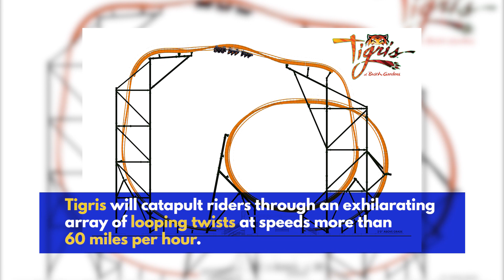Press Event: Busch Gardens Tampa Bay announces new coaster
Busch Gardens Tampa Bay continues to solidify its position as Florida’s thrill leader with the announcement of Tigris, a new triple-launch steel coaster and Florida’s tallest launch coaster, roaring to the park next spring, 2019.